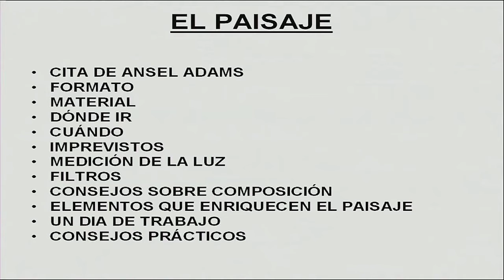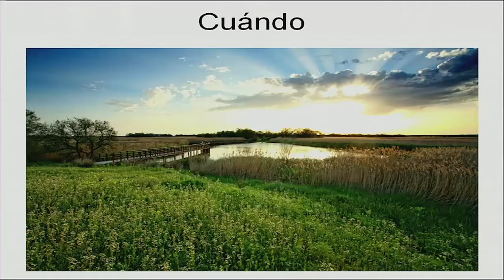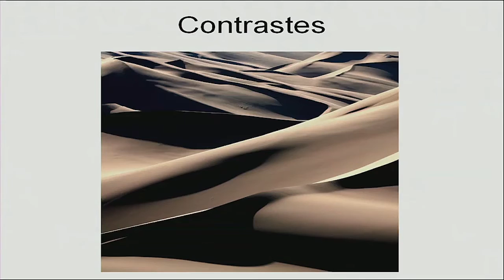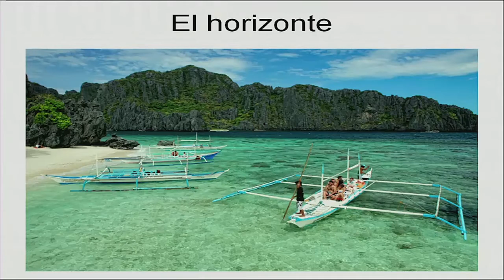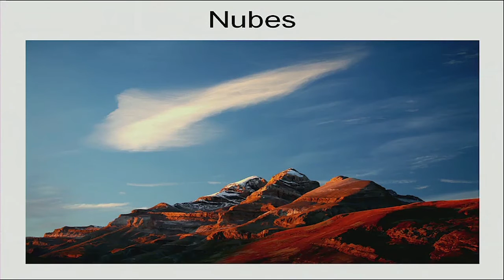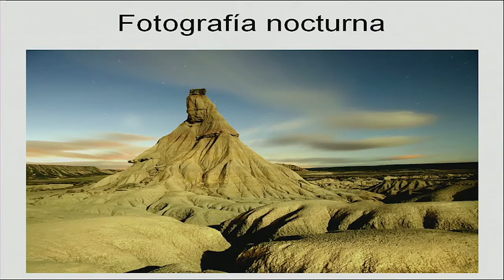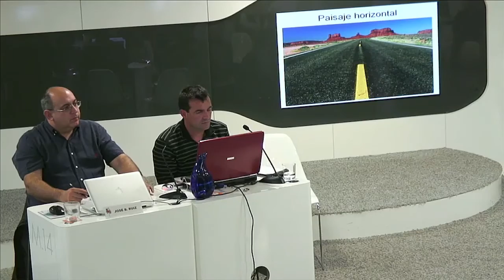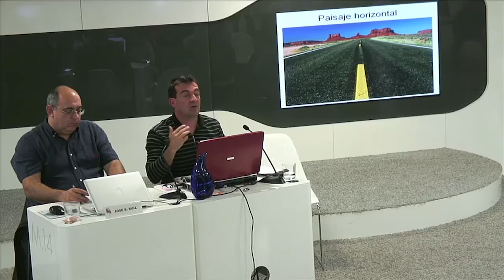Un año de fotografía - 08.2 Master Class David Santiago